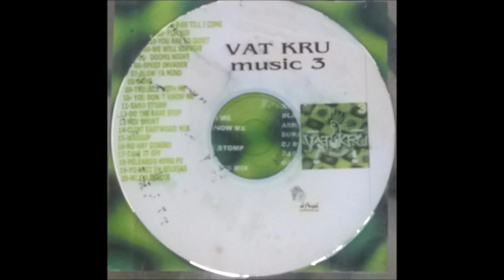vat kru music 3